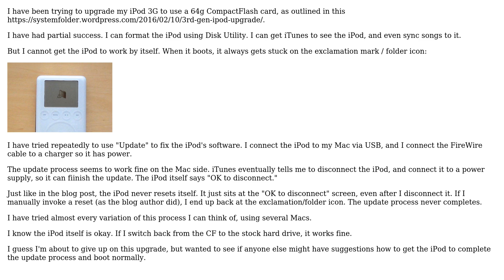Apple: Why does iPod 3G show exclamation mark / folder icon after CF upgrade?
With thanks & praise to God, and with thanks to the many people who have made this project possible! You are responsible for your own actions.